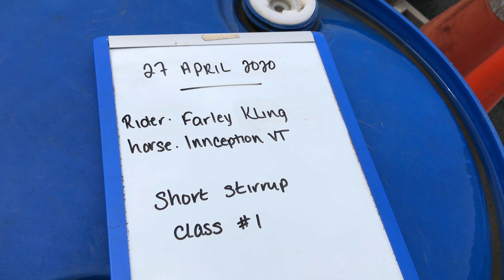Farley K/Innception VT SS1